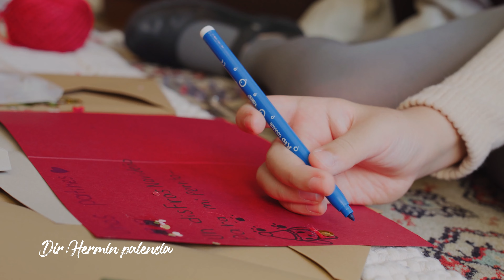llego navidad jhoni rack x alvaro el barbaro video oficial